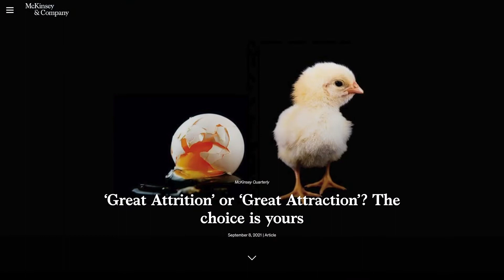The Great Resignation: Value vs. Churn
I’ve been interviewing people who have resigned, are about to resign, or expect to
resign in the next few months. It’s a hot topic right now: Microsoft’s research shows
that 41% of employees, globally, are considering changing roles in the next year, and leadership teams everywhere are reporting significant churn. The UK has more
unfilled jobs than ever before.

For more of my thoughts on the great churn head over to…